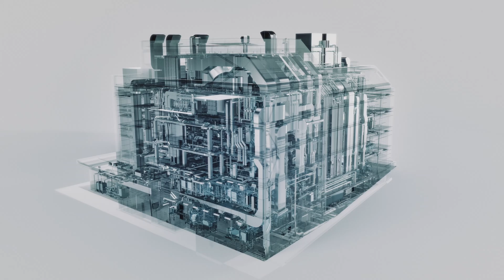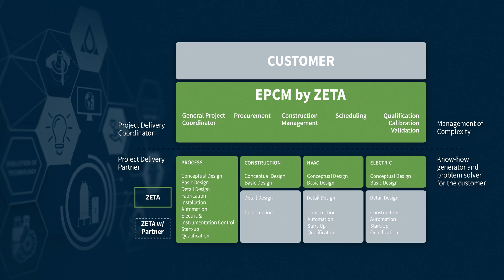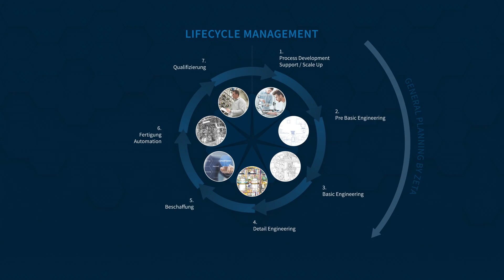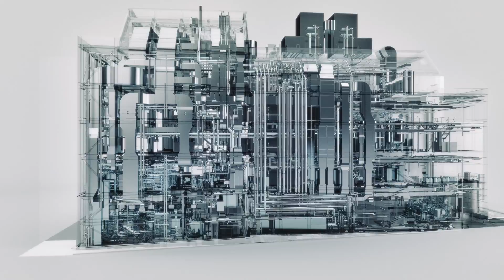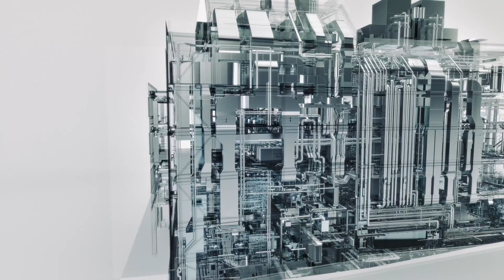EPCM project G3 Leopold in only 24 months!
ZETA delivers Flagship Biopharmaceutical Project for Boehringer Ingelheim in “ultra-fast track” time!

In just 24 months, ZETA, as the EPCM contractor for Boehringer Ingelheim, delivered a greenfield production plant in a brownfield project at their Research Center (RCV) in Vienna, Austria. For this complex project, the deliver timeline was extremely short. ZETA accepted the challenge and implemented the project successfully together with its partners Busz, Caverion, Enertec, Hereschwerke, Ingenos, and Lieb Bau.

About ZETA
The ZETA Group, with 1.200 highly qualified employees and 22 subsidiaries worldwide, specializes in planning, automation, digitization and maintenance of customized biopharmaceutical facilities for aseptic process solutions. ZETA acts as a one-stop shop, combining plant engineering with HVAC and cleanroom design.